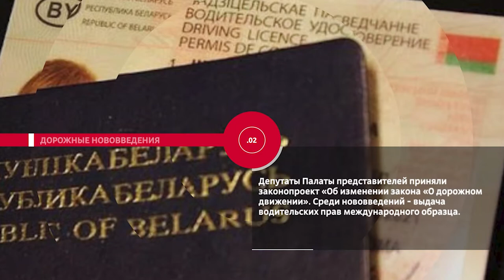НОВОСТИ ЭПИЗОДЫ 08 04 2021